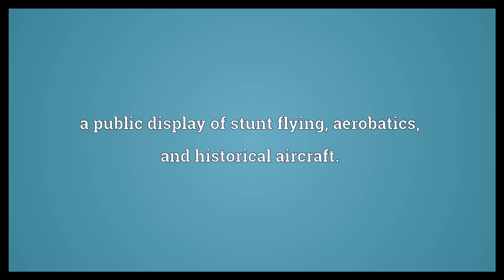Air show Meaning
Video shows what air show means. a public display of stunt flying, aerobatics, and historical aircraft..  Air show Meaning. How to pronounce, definition audio dictionary. How to say air show. Powered by MaryTTS, Wiktionary